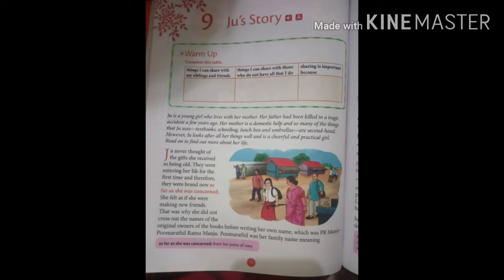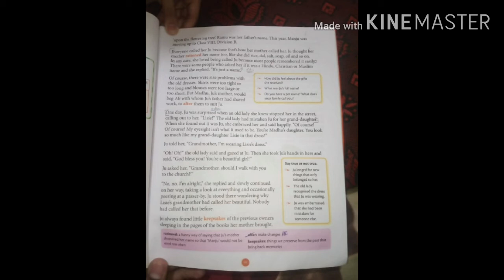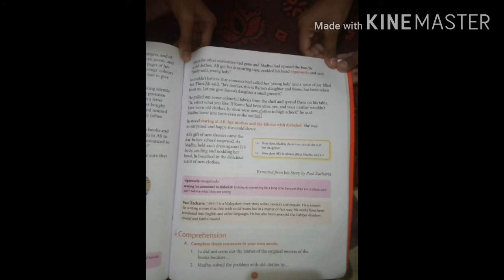Chapter 9 | Ju's story | English | Class 6th